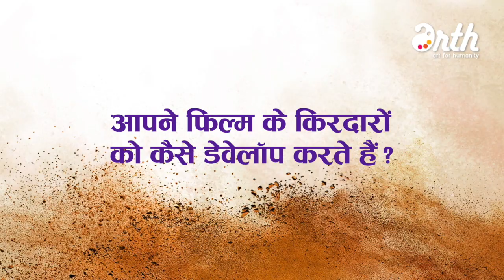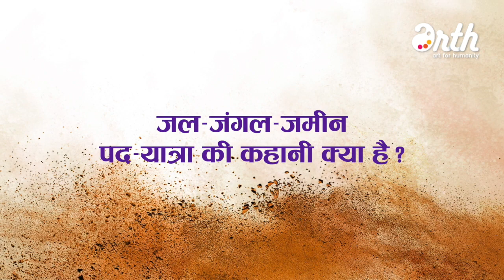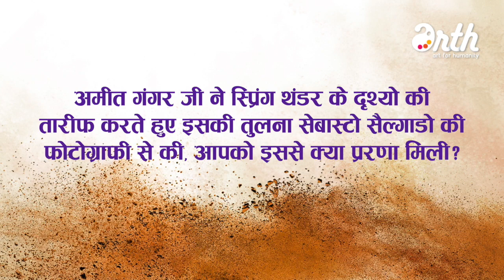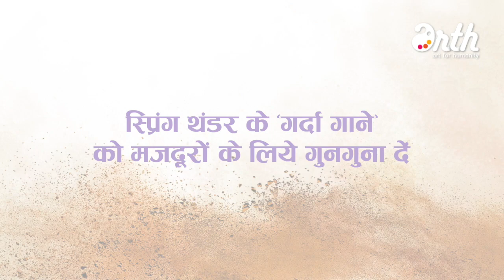Labour Day 2020: Sriram Dalton (National Award Winning Filmmaker)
Filmmaker Sriram Dalton shares about his work and experiences with our labours during a talk session with Arth Art for Humanity.